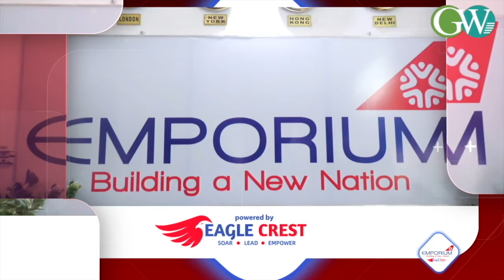DMC ISSUES DIRECTIVE TO ALL BUSINESS ESTD & SHOPS TO STRICTLY ADHERE TO FIXED RATES